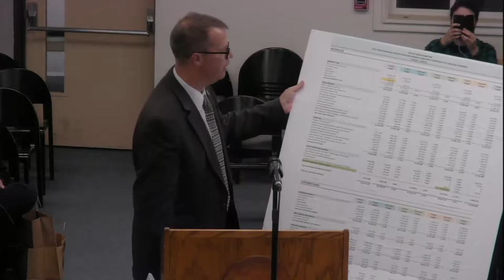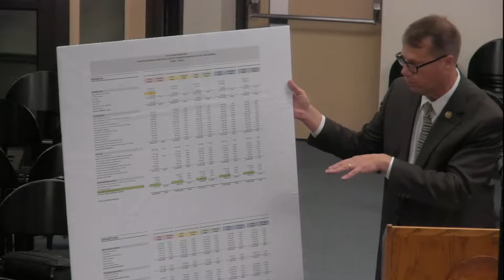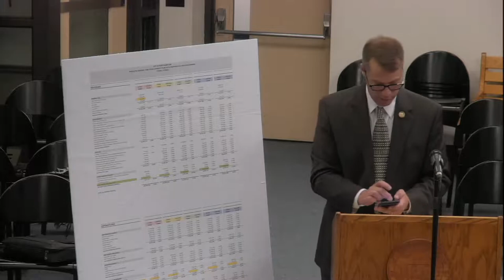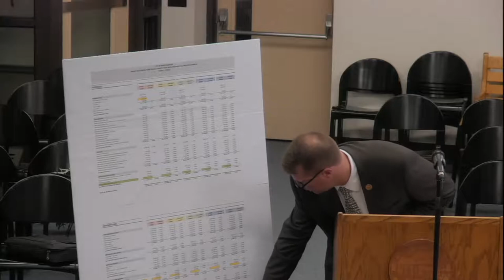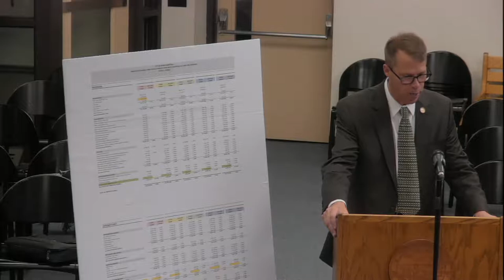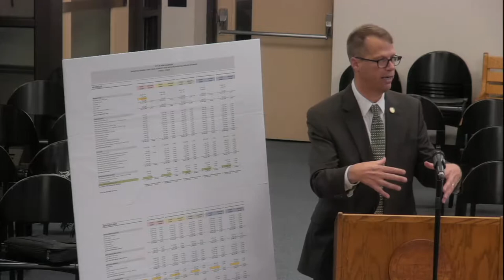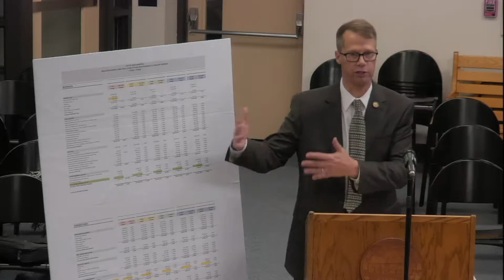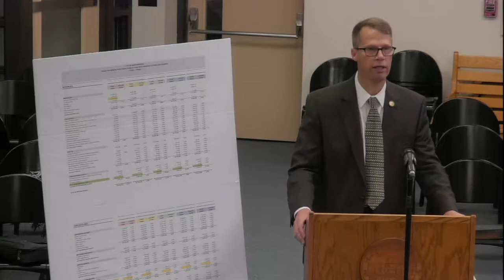City Council 12/5/19